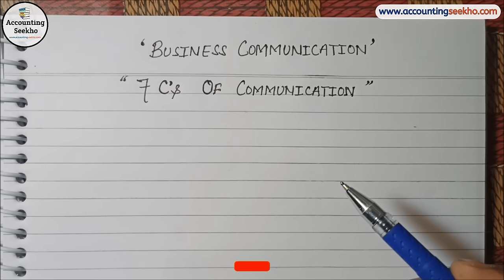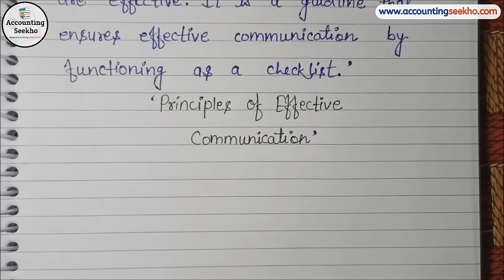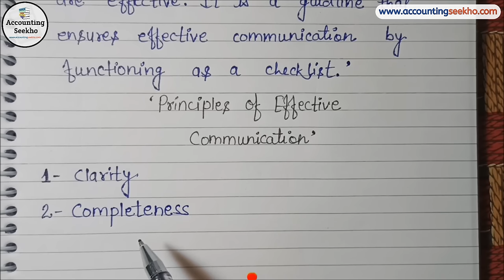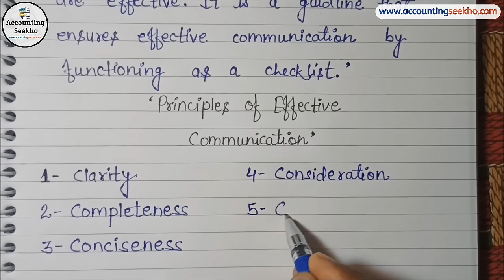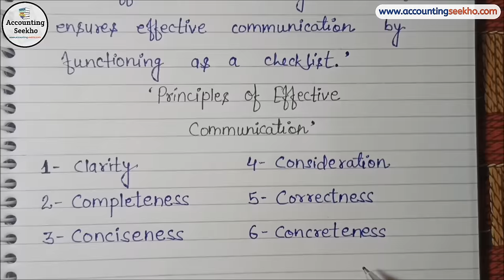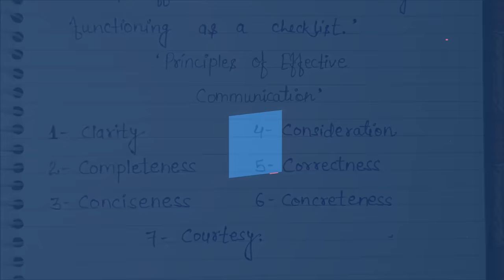7 C's Of Communication | Business Communication | Bba | B.Com | हिन्दी में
7 C's Of Communication | Business Communication | Bba | B.Com | हिन्दी में |

दोस्तों आज की इस video में मैं आपको 7 C's Of Communication के बारे में बताया हूँ, इसे हम Principles Of Effective Communication भी कहते हैं। तो ये 7 C's कौन-कौन से होते हैं, एक-एक करके इसे मैं examples के साथ explain किया हूँ,  तो अच्छे से समझने के लिए आज की यह video पूरी ज़रूर देखें।

Follow Accounting Seekho on Facebook 👇
1- Buy 300 pages Notebook for Accounting ⬇
2- Laptop Table For Bed ⬇
3- Casio GST Calculator ⬇
My Personal YouTube Gears / Devices & Equipments
1. My Smartphone - ⬇

Install Flipkart App for all your need - ⬇

Amazon Best Products related to Computer & Accessories for all your need - ⬇